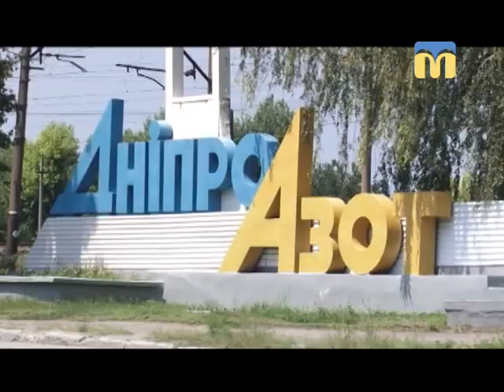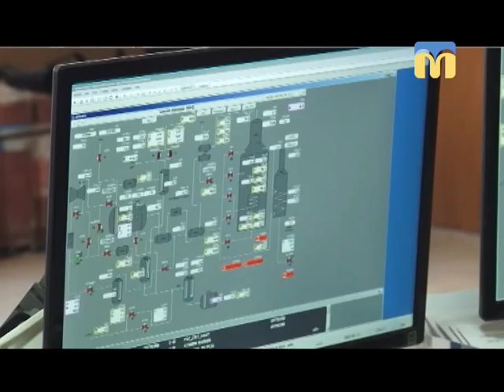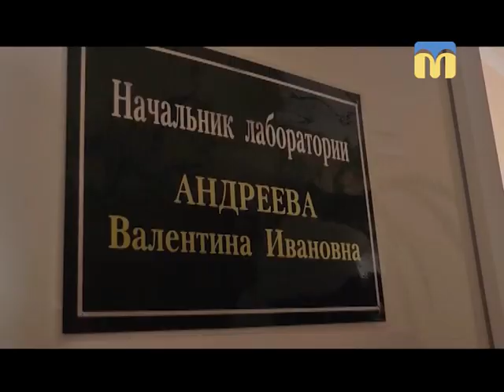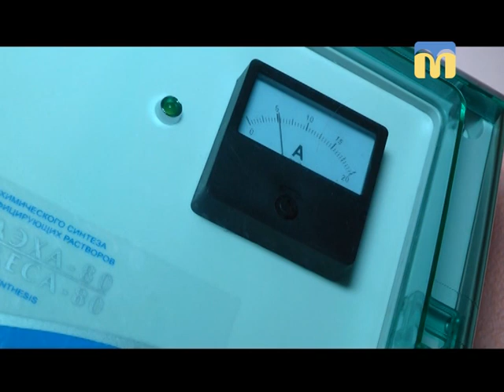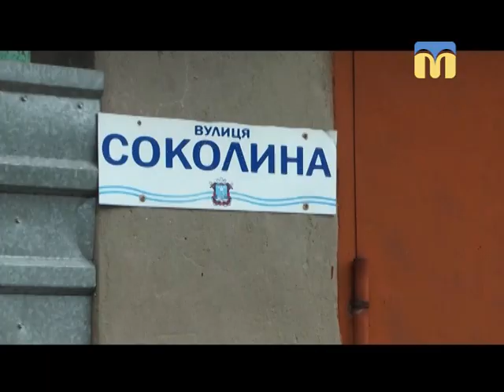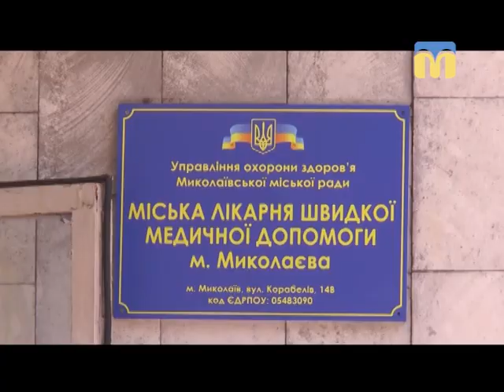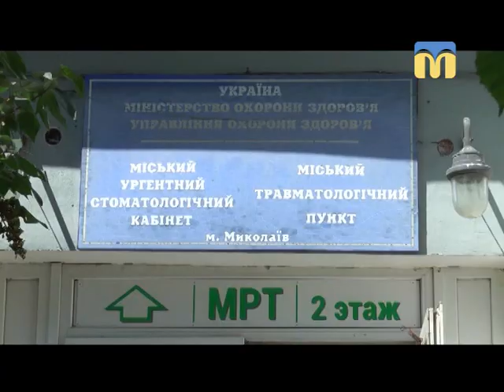21.07.2018. Новини. 19:00